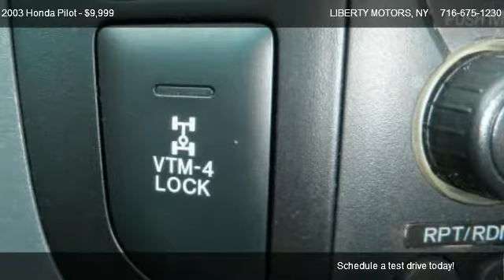Honda Pilot EX @ LIBERTY MOTORS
SOUTHERN!  2 OWNERS!  AWD!  THIRD ROW SEATING!  Loaded with features, legendary Honda reliability and room for the whole gang.   Being from down south, it's never been exposed to road salt, so it's immaculate underneath as well as up top.  Come see what a huge difference there is between a Liberty Motors southern vehicle and a locally owned trade.  The brake lines, fuel lines and the  frame are all free of rust and corrosion.  Come take it for a spin today.